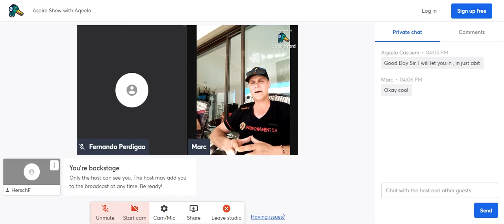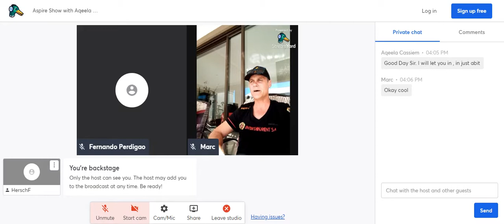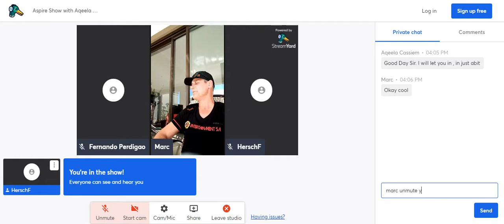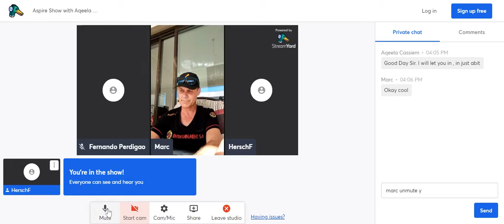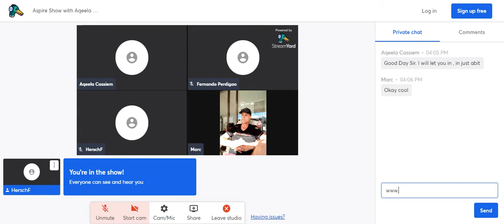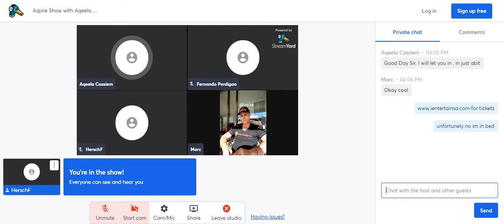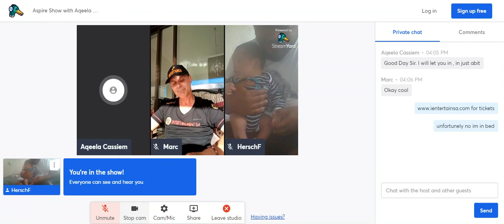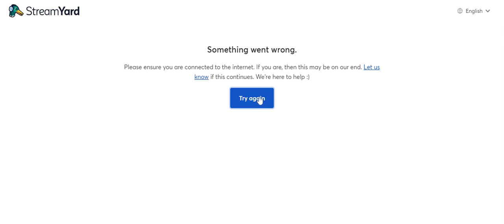Save The Vlei: Interview On Chapter One Radio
We invite you to support Save The Vlei, a spectacular 1 day outdoor, live music and entertainment fest, happening over the weekend of Saturday 9th 2021… Join us live, OR stream the event from wherever you are, just don’t miss out! Alternatively, you can support this fantastic cause by simply helping us spread the word…

Save The Vlei is dedicated to creating awareness around, and relieving the dire situation affecting the wildlife and environment at the Rietvlei/Wetlands Nature Reserve in Flamingo Vlei, Table View, Cape Town. In addition, this festival aims at relieving the sewage spills at Zeekoevlei and Zandvlei, two significant bodies of water in the Cape Town area, as all environmental concerns matter, and need awareness, attention, and support campaigns.

The IentertainSA Save The Vlei live music festival is an event that you definitely want to be a part of! Featuring live music performances by a multitude of local artists selected to create a magical musical experience at the scenic MAC. Why not pack a picnic basket, bring the family along, and be WOWed by our local talent?

When booking your live invitation, there are 2 DAYS to choose from:
DAY 1 9 OCTOBER 21 between 10 AM & 6 PM